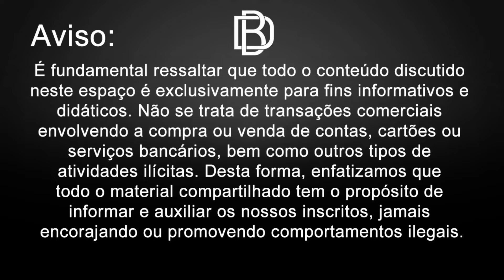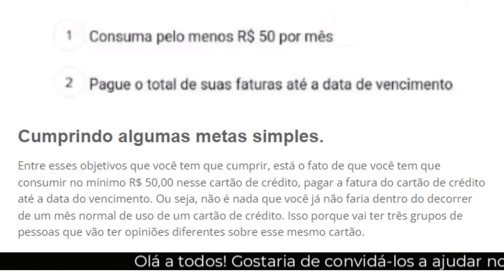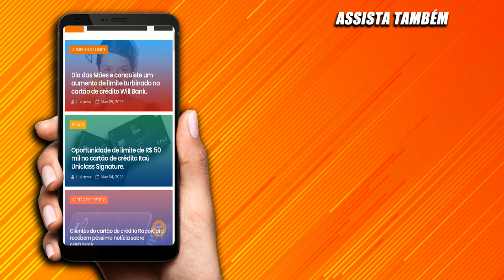Cartão Mercado Pago. Seu aumento de limite pode ficar fácil usando essa opção.